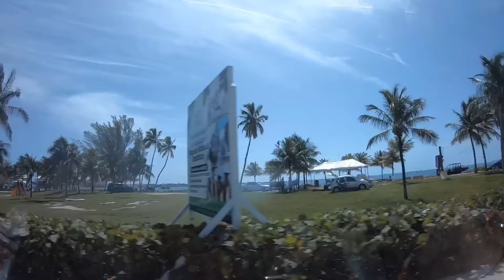Far Eastern University IN class 1994 reunion -Bahamas